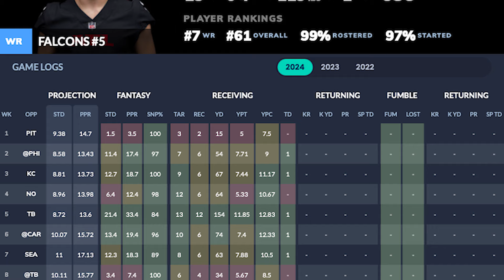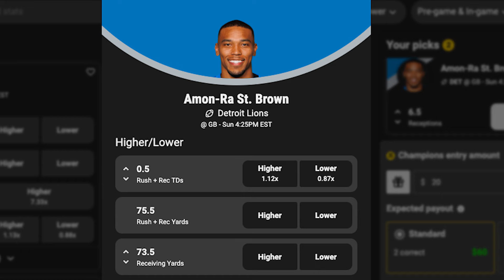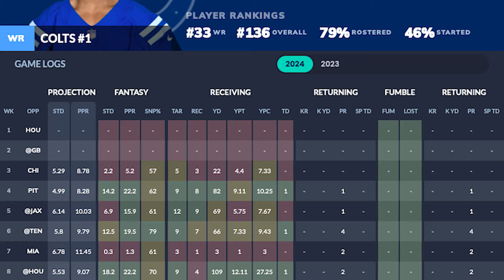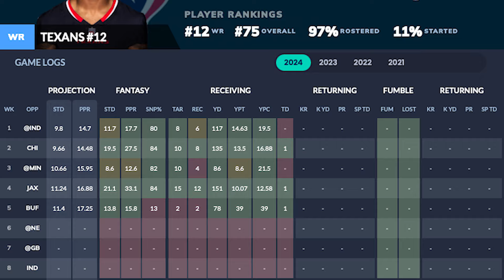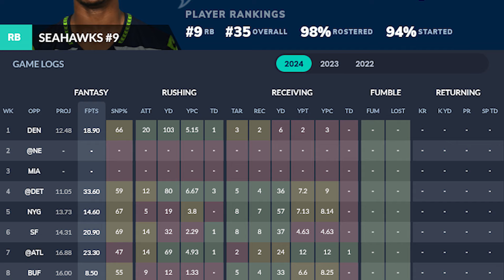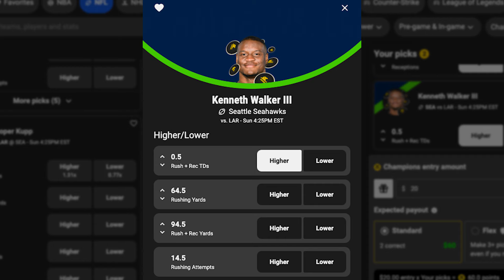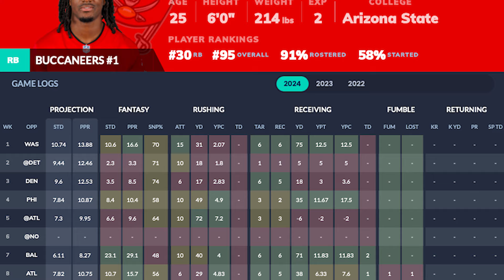8 Players to BUY LOW on NOW in 2024 Fantasy Football! Trade For These Players Before it's TOO LATE!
Jon breaks down players to trade for in week 9 of 2024 fantasy football.

00:00 Intro
00:13 Drake London
02:01 Amon-Ra St.Brown
04:34 Josh Downs
06:10 Nico Collins
07:39 Deebo Samuel
09:49 Kenneth Walker
12:00 Alexander Mattison
13:37 Rachaad White
15:48 Outro